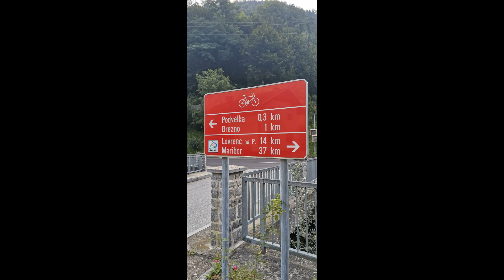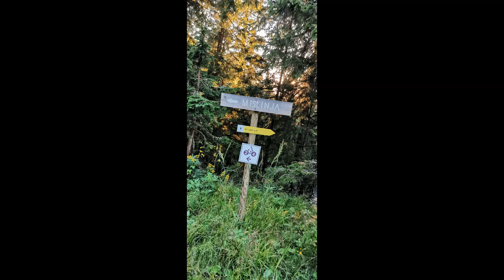VLOG #1 S kolesom čez Pohorje